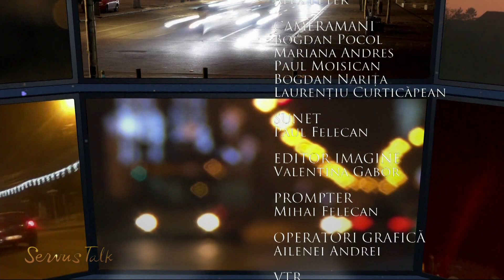Servus Talk partea 4 (3 martie 2012)